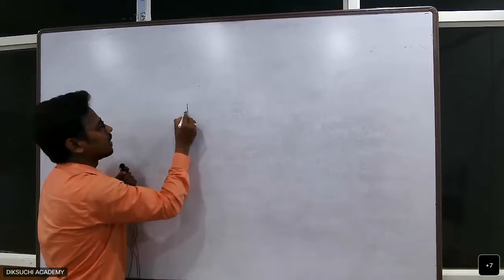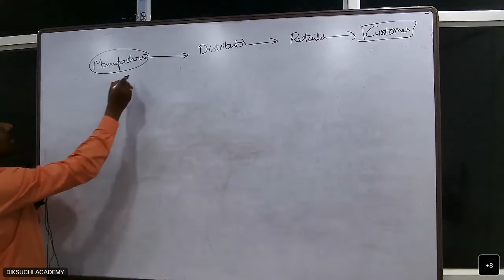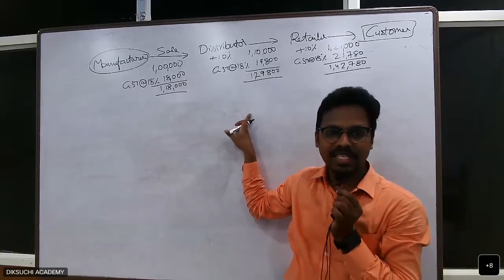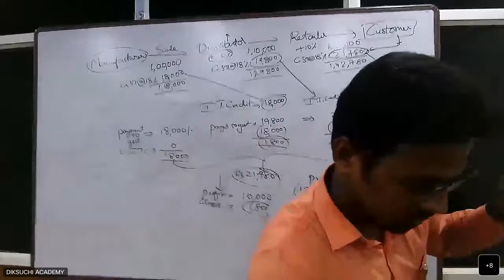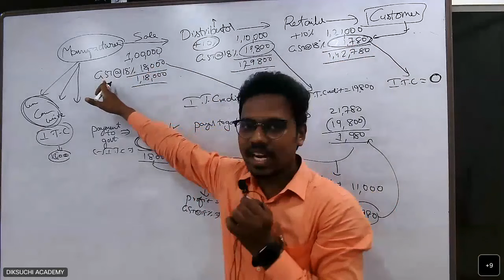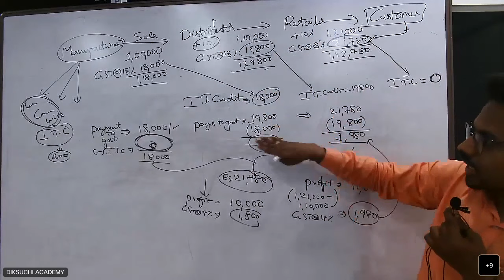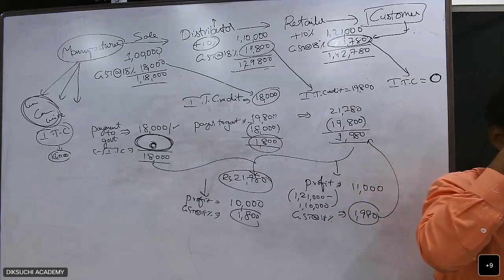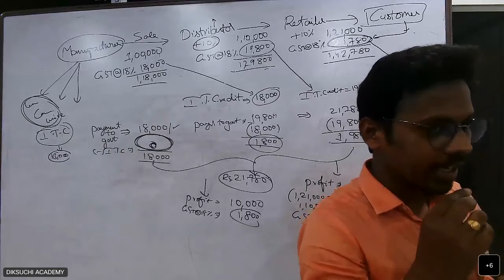GST Introduction Class at DIKSUCHI ACADEMY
Next batch starts from 27th December 2023.
Course Duration: - 2 Months. Daily Class Timings 6:30PM to 8:00PM
Both ONLINE & OFFLINE Classes are avilable.

PEN DRIVE CLASSES ARE ALSO AVAILABLE